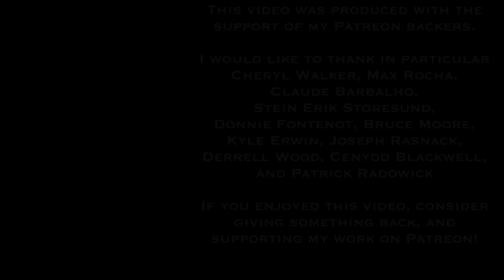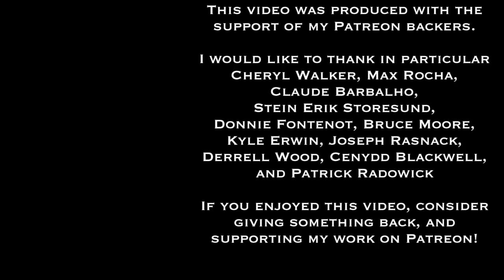Dr. Sadler's Channel Updates - February 2018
In this update, I talk about some of the projects, talks, and activities I've got planned for February 2018, and what took place in January 2018.

Links to some of the projects/events discussed in the video:

The FREE online course for the Worlds of Speculative Fiction talk series